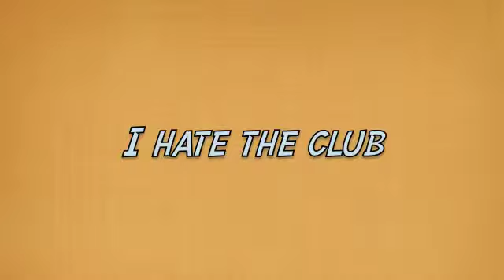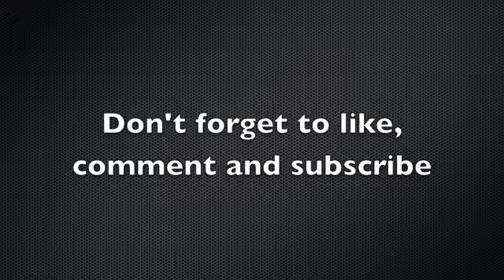I hate the club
I've been to the club almost four time in a row and i'm suck of this dry places.. i'm gong find some booty at walmart